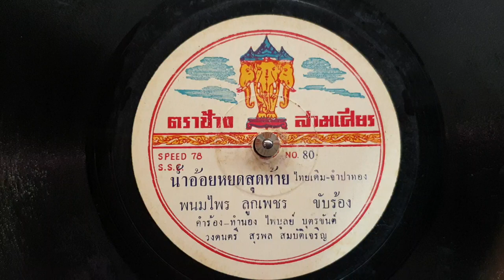"น้ำอ้อยหยดสุดท้าย" พนมไพร ลูกเพชร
"น้ำอ้อยหยดสุดท้าย"
คำร้อง/ทำนอง"ไพบูลย์ บุตรขันต์"คีตกวีลูกทุ่ง"
ขับร้อง"พนมไพร ลูกเพชร"ศิษย์สุรพล
วงดนตรี สุรพล สมบัติเจริญ
แผ่นเสียงสปีด78
ตราช้างสามเศียร